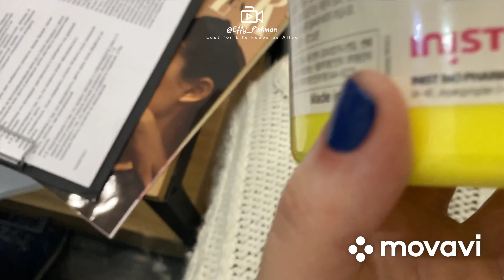МОСКВА СЕКСИ ВЛОГ ЕМЕЛЬЯН БРАУДЕ БОЛЬШИЕ ГУБЫ ДЬЯВОЛА СИСЬКИ КРАСОТКА МАНИКЮР ПЕДИКЮР ЗИМА ГРАНИЦЫ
@effy_pinkman та самая меркантильная жена